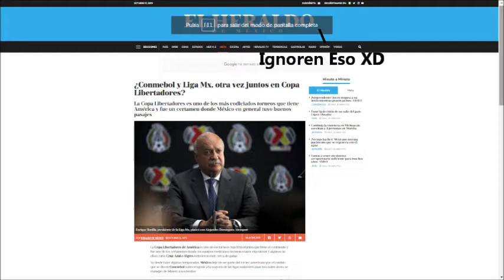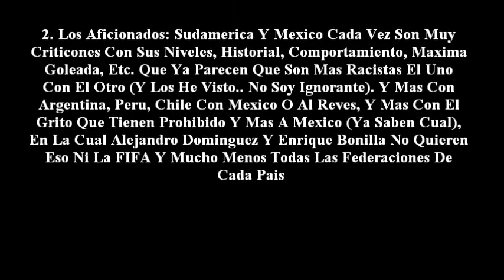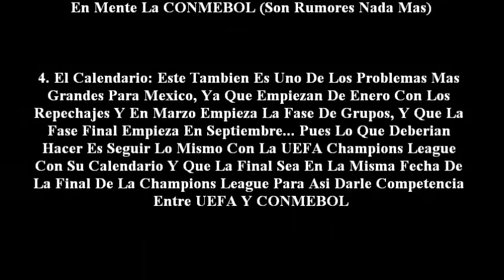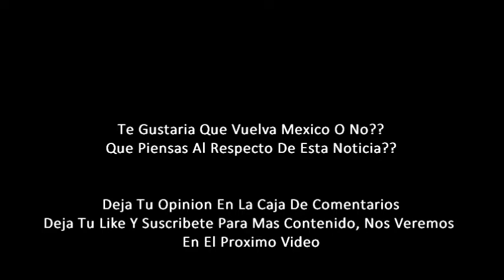CONMEBOL Confirma Un POSIBLE Regreso De Mexico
México Esta Cada Vez Mas Cerca De Volver Con La CONMEBOL